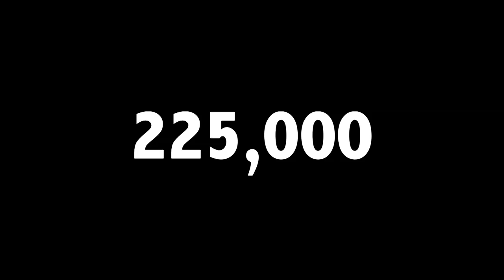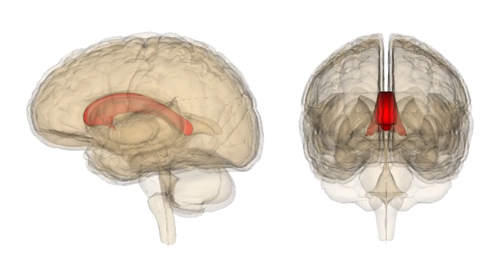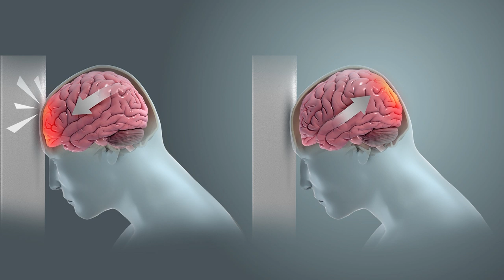Loving and Fearing Football: Is it a Game Worth Saving? | Dr. Steven Schlozman | TEDxWabashCollege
In this talk. Dr. Schlozman tackles an important question - is football worth saving? Here, you'll find Dr. Schlozman touch on both the pros and cons of a sport like football, and how we can change the sport to better serve the health of the players, while still including the competitive nature.

Steven Schlozman, M.D. is co-director of The Clay Center for Young Healthy Minds at Massachusetts General Hospital (MGH), and an assistant professor of psychiatry at Harvard Medical School (HMS), and course director of the psychopathology class for the MIT-HMS Program in Health, Sciences and Technology. Dr. Schlozman practices child and adult psychiatry at MGH, where he is the primary consultant to the pediatric transplant service.

This talk was given at a TEDx event using the TED conference format but independently organized by a local community. Steven Schlozman, M.D. is co-director of The Clay Center for Young Healthy Minds at Massachusetts General Hospital (MGH), and an assistant professor of psychiatry at Harvard Medical School (HMS), and course director of the psychopathology class for the MIT-HMS Program in Health, Sciences and Technology. Dr. Schlozman practices child and adult psychiatry at MGH, where he is the primary consultant to the pediatric transplant service. This talk was given at a TEDx event using the TED conference format but independently organized by a local community.